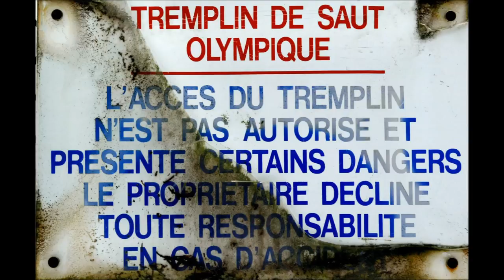68, année olympique : le tremplin de Saint-Nizier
Reportage : Antonin Kermen
Réalisation sonore : Simon Berthier
Réalisation Vidéo : Denis Souilla
Crédits : CIO / AFP / Maxppp / AMMG / Photopress / Conseil départemental de l'Isère / Musée Dauphinois / Musée d'Huez et Oisans / Archives départementales de l'Isère / Collection privée Geoffrey Aguiard / Collection privée Marc Robert / Éditions André